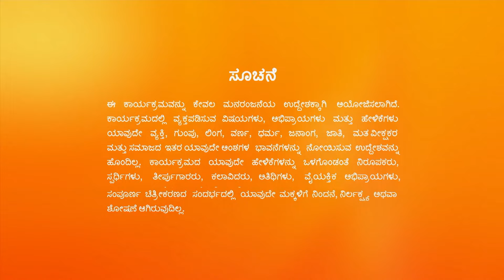ಮನೆಯಲ್ಲಿ ಉದ್ವಿಗ್ನ ಪರಿಸ್ಥಿತಿ - Shrirastu Shubhamasthu - Full Ep - 342 - Tulasi - Zee Kannada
Show Name : Shrirastu Shubhamasthu
Producer/Star Cast : Ajith Hande| Sudharani| Chandana Raghavendra| Venkat Rao
Episode No : 342

Tulasi a widow finds a friend and supporter in her daughter-in-law Siri who stands against her family and society to get Tulasi remarried.

Shrirastu Shubhamasthu - Full Ep - 342 - Tulasi, Madhav, Samarth - Zee Kannada